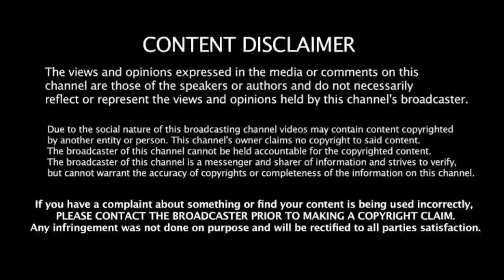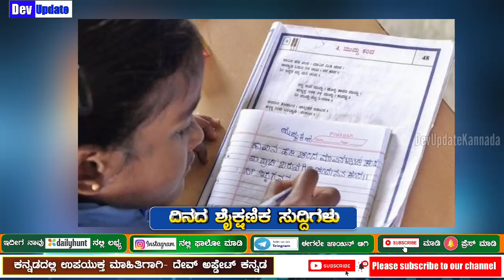SSLC Results date fix by Suresh Kumar|CET result and key answer|school start date|education updates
Devupdatekannada